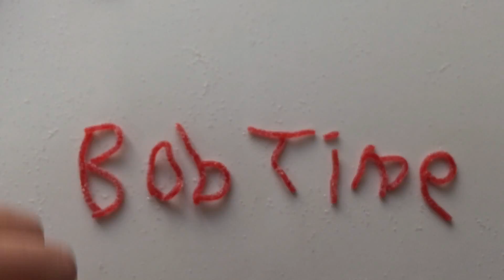My Hooreel Video!